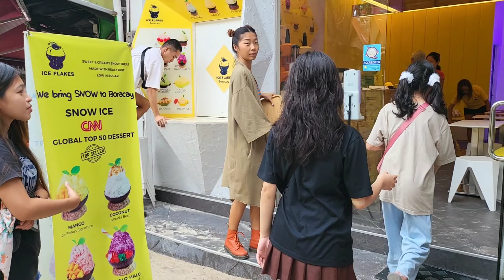Boracay 2023 at d' mall shopping center